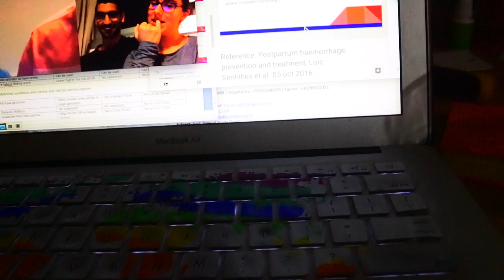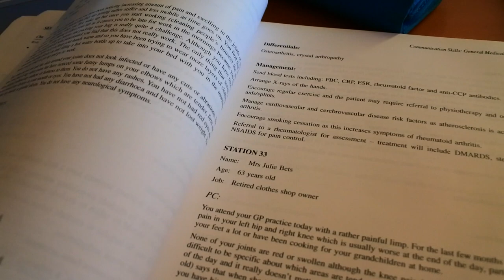Internal Medicine AMU Rotation Week | Presentation Week | MED VLOG | LIFE OF A MED STUDENT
I'll be uploading Sundays and the odd Wednesday too!

The one where I have food around my mouth in most shots! A busy week in med school during a week of my 5 week attachement in acute medicine.